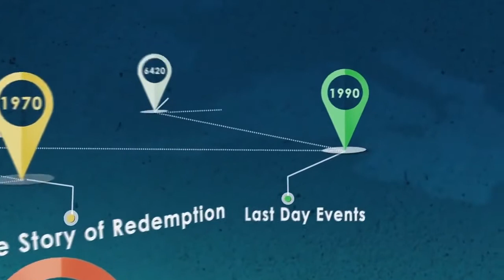Ellen White - Mesagerul Domnului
Jim Nix - președinte Fundația Ellen White povestește despre ce înseamnă să fi mesagerul Domnului și una dintre cele mai grele sarcini pe care Ellen White le-a avut vreodată.